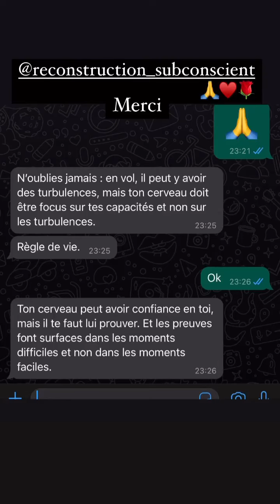VIVIAN GRIMIGNI - 23 Avril 2023